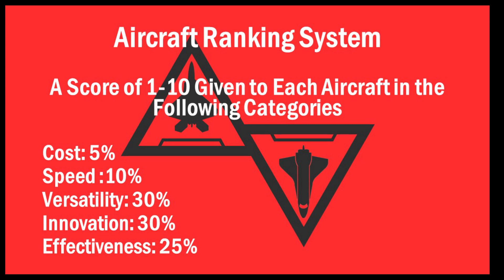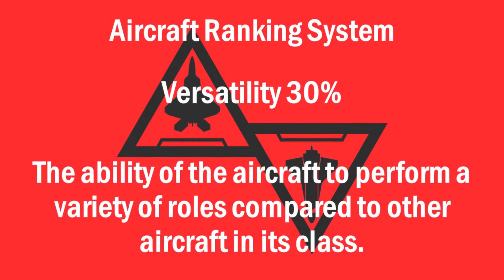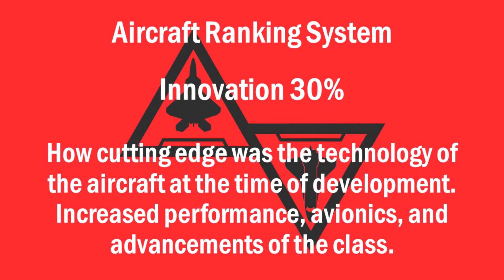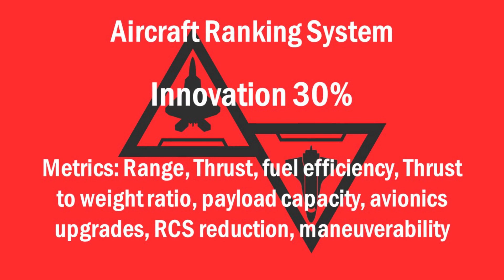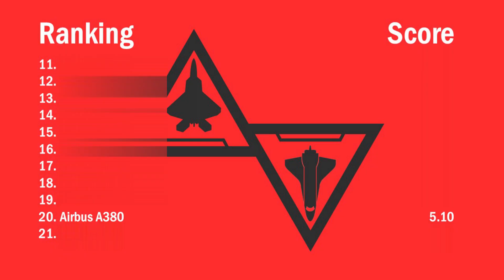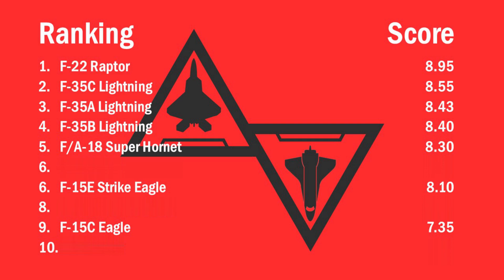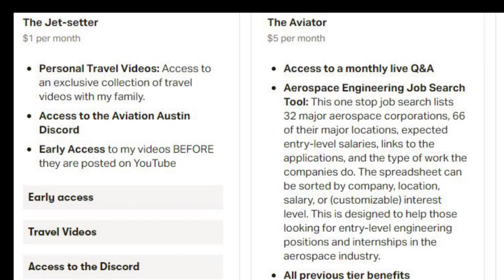Ranking Every Aircraft Ever | The Ultimate Aircraft Ranking System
In this video I unveil the ultimate aircraft ranking system. This system was created to compare an aircraft from any generation from any class. This video includes a ranking of all the aircraft previously discussed on the channel.